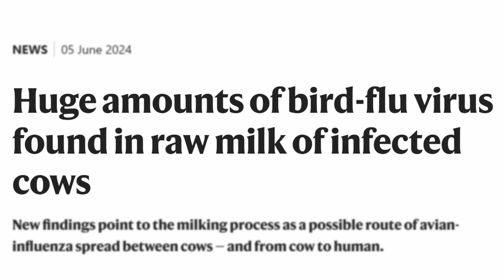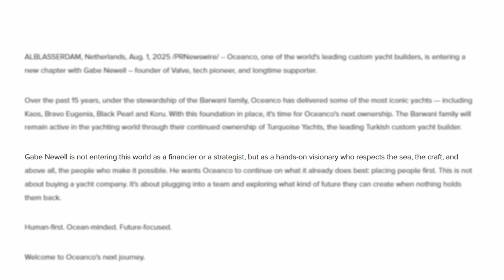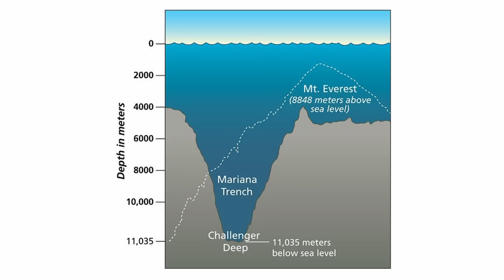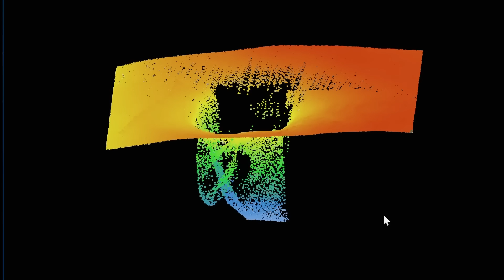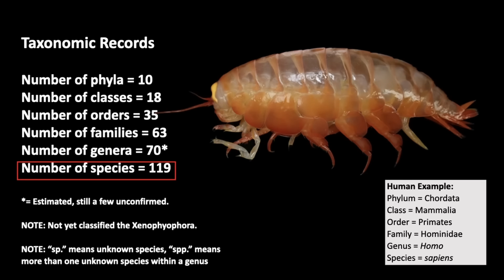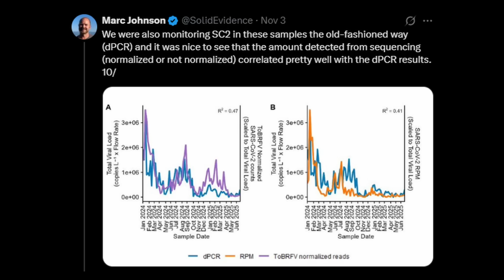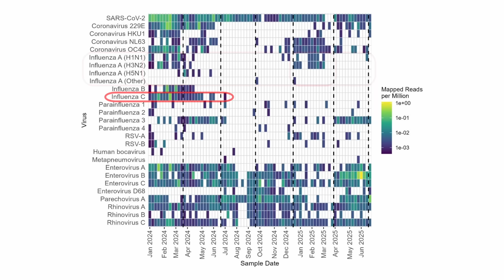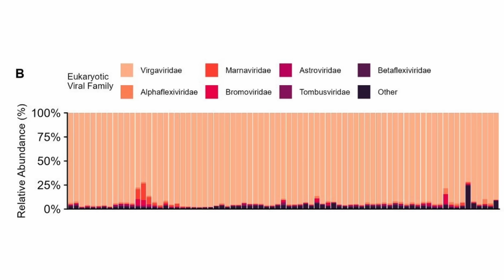Gaben Is Finding The Next Pandemic In Your Sewage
Gabe Newell is Searching Sewage For The Next Pandemic

This video offers an in-depth analysis of Valve founder Gabe Newell's private, multi-billion-dollar effort to build a global data defense system, shifting the narrative from deep-sea exploration to pandemic preparedness. It links Newell's acquisitions—such as buying the Oceanco shipyard for research autonomy—with the scientific mandate of his group, Inkfish. The core of the video is the analysis of an associated wastewater study that Gabe Newell funded with Inkfish, which validated an expensive, ultra-deep sequencing technology by successfully detecting Highly Pathogenic H5N1 Avian Flu RNA and the bizarre, dominating Tobamovirus in sewage. The video convincingly argues that this validated wastewater analysis serves as the proof-of-concept for Newell's stated goal of developing an aerosol pathogen detection device, positioning his entire venture as a strategic, data-driven mission to find the next pandemic before it starts.

0:00 What Happened
1:35 The Ships
3:36 Search and Findings
4:55 Wastewater Study